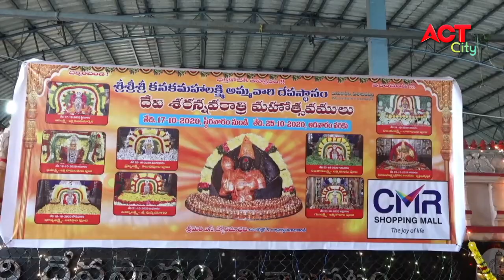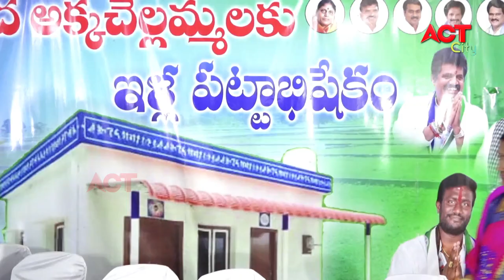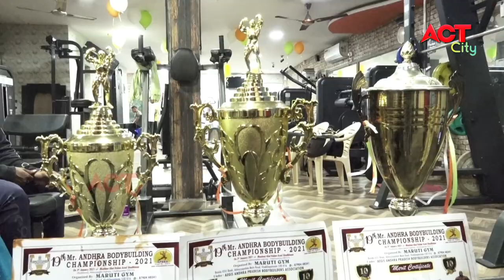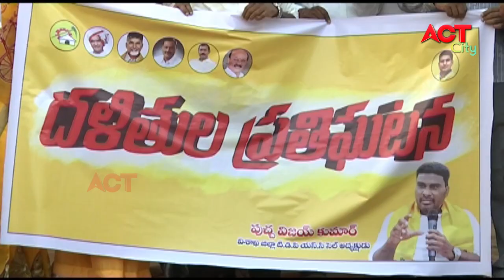MORNING ACT CITY VIZAG NEWS 05-01-2021